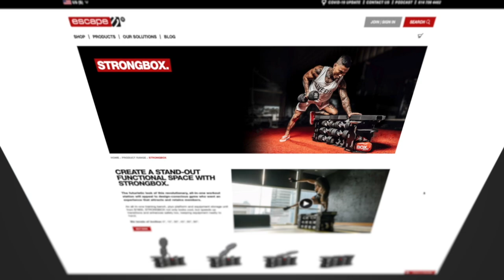IHRSA's First Female CEO | Liz Clark & Emma Barry | ON THE EDGE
On this weeks episode of the Escape Your Limits Podcast, Matthew Januszek & Emma Barry interview the first female CEO of IHRSA in its 40-year history, Liz Clark, at the Connected Health & Fitness Summit.

Formerly a candy industry specialist, she previously lobbied government relations and advocacy at the National Confectioners Association (NCA). Serving as the industry’s voice in DC since 2011, Clark successfully lobbied to have confection manufacturing deemed “essential” during the pandemic.

A striking contrast from the candy industry, Clark set her eyes on fitness. Transitioning her talents from one industry to another, she is advocating to making a change on Capitol Hill for higher awareness of fitness and the power of movement, nationwide.

Clark highlights her first 100 days as CEO, her plans to evolve IHRSA what role politics plays in fitness, and the importance of advocation for health representatives in Capitol Hill.